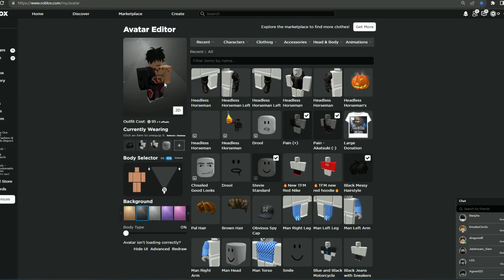Headless Horseman is Free! | Roblox